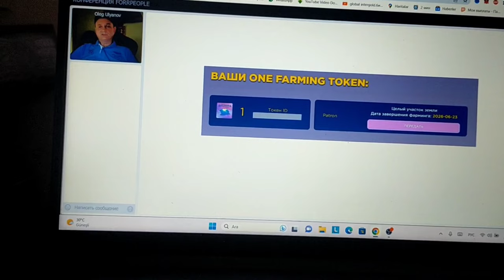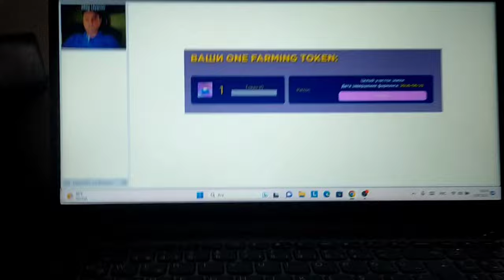А вы мне мечтали поехать к бабушке?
Я счастлива, что своих внуков могу пригласить к себе домой!